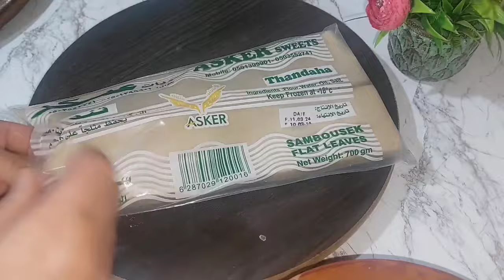فطورنا سادس يوم رمضان 😍والف الف مبروك لام ساره 💝 @atr_omsara 🇸🇦🇸🇦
مقادير عجينه  الفطاير /نصف كيلو دقيق أبيض /كأس ماء دافي /كأس حليب دافي/نصف كأس زيت /٣ ملاعق سكر /١ ملعقه خميره/٣ ملاعق حليب بودره /ملعقه خل ابيض /ذره ملح /ويعجبن عجن جيد جدا 😍🇸🇦😍🇪🇬😍